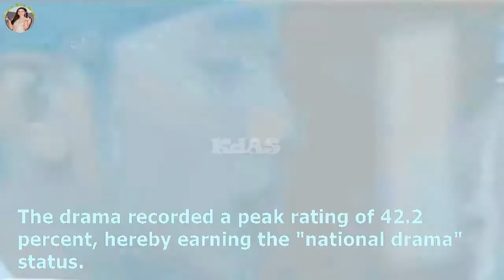14 Facts na Dapat mo Malaman About Kim Soo-hyun